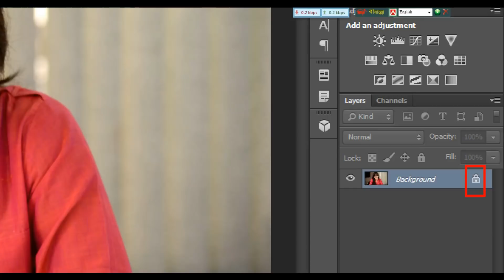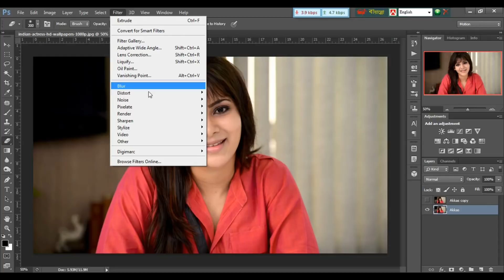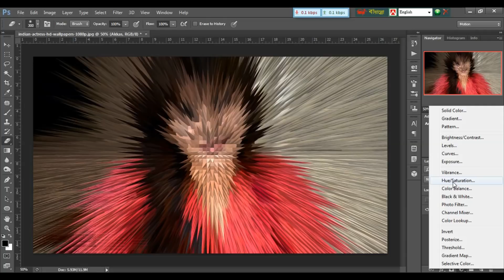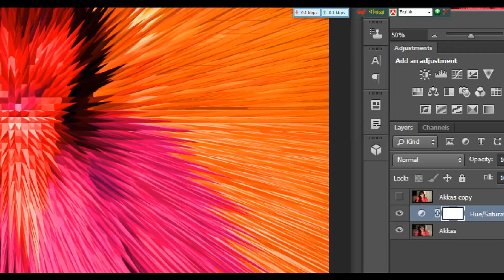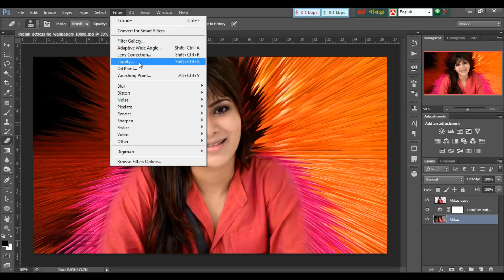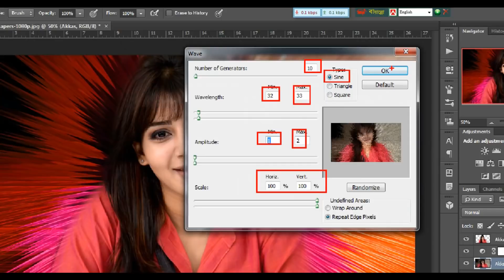জ্যামিতিক সূর্য্ তৈরী || How To Make a Geometric Sun brush in Photoshop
How To Make a Geometric Sun Brush in Photoshop